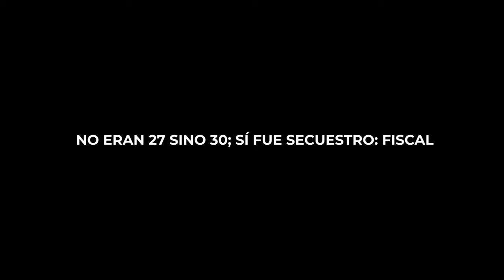NO ERAN 27 SINO 30; SÍ FUE SECUESTRO: FISCAL